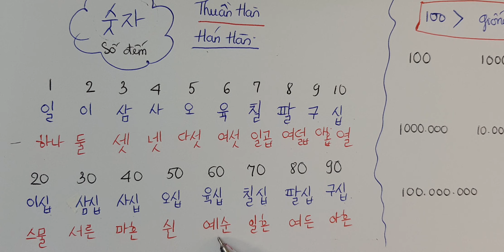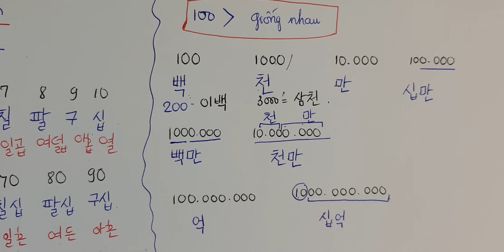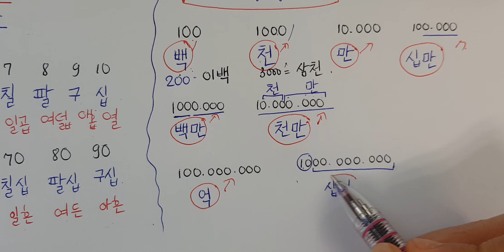Tiếng Hàn Dễ Dàng - Số Đếm Từ 100 Trở Lên (백 천 만...)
Hôm nay cô Trang (Biomedera Education) sẽ giới thiệu với các bạn cách nói Số Đếm Từ 100 trở lên.

Thông tin về cô Trang:
- Chứng chỉ chương trình Hội nhập Xã hội – KIIP – 사회통합 프로그램 (Lớp 5, 2022), TOPIK II (Level 4, 2020), cử nhân ngữ văn Anh, trình độ B quốc gia tiếng Pháp và các chứng chỉ nghề khác (bao gồm Cambridge English Assessment và Professional Personnel Administration).
- Cựu học viên tại trung tâm ngoại ngữ của Đại học Quốc gia Seoul (Seoul National University), Yeoksam Global Village Center, Seorae Global Village Center, và các nền tảng học thuật trực tuyến cùng người bản xứ.
- Đang sinh sống, học tập và làm việc tại Hàn Quốc (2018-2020: Seoul, 2020-nay: Busan).
- Kinh nghiệm nhiều năm làm việc trong lĩnh vực giảng dạy và tổ chức giảng dạy ngoại ngữ (offline và online).